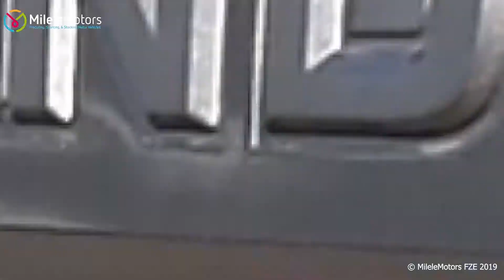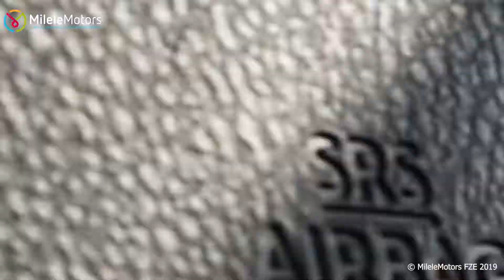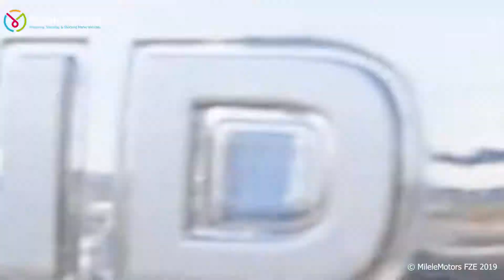(LHD) | Toyota | Prado | VXR | 2.7L | Petrol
🚗 Toyota Land Cruiser Gray VXR 2 7L petrol LHD🚗

🚘 BRAND NEW 2019 PETROL/DIESEL LAND CRUISER FOR EXPORT 🚘

🚘 BRAND NEW CARS FOR EXPORT DUBAI 🚘

🚘 CARS EXPORT UAE 🚘

🚘 TAX FREE BRAND NEW MOTOR VEHICLES 🚘

🚘BRAND NEW CARS IN RIGHT OR LEFT HAND STEERING 🚘

🚘 BRAND NEW CARS MANUAL OR AUTOMATIC 🚘

🚘 {Interior & Exterior } review with Price, Specifications and Features by milelemotors.com

🚘 Brand new Japan spec 🚘

🚘 Cars Export UAE possible with worldwide shipping possible 🚘

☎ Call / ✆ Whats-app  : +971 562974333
Milele Motors
Showroom #11, Dubai Auto Zone